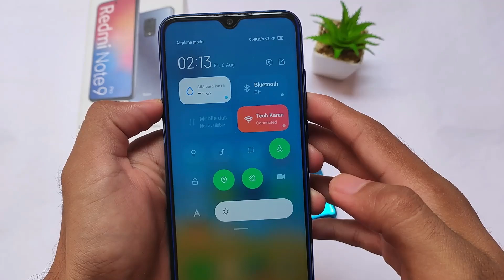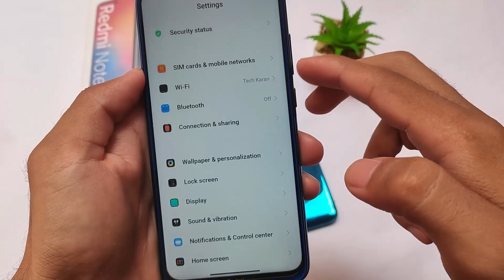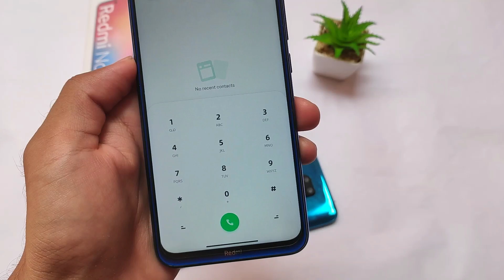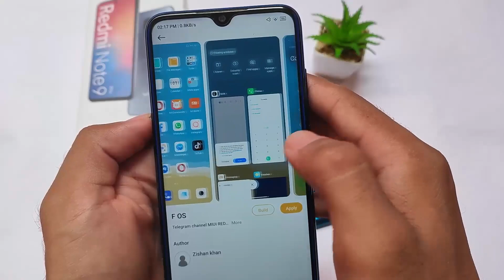F_OS Theme ft. MIUI 12 | Any Xiaomi , Redmi , Poco Device | Beautiful UI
Hello Everyone, This is Karan here & I Welcome you to my Channel named "Karan Arora". In this Video, you'll see " F_OS Theme ft. MIUI 12 | Any Xiaomi , Redmi , Poco Device | Beautiful UI  "